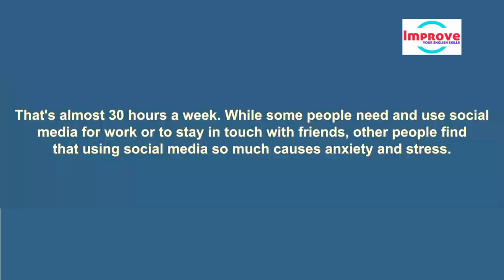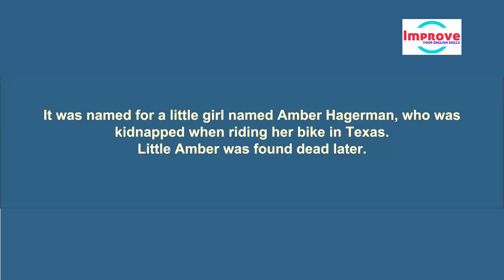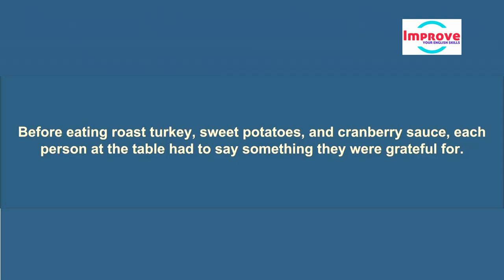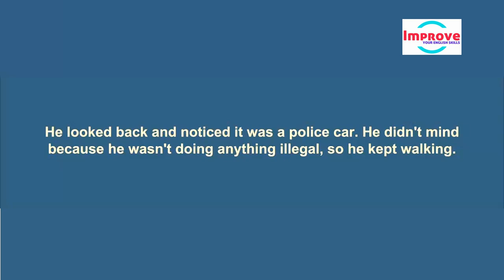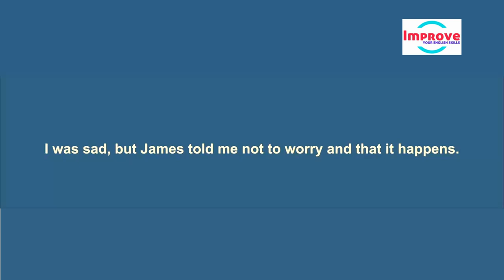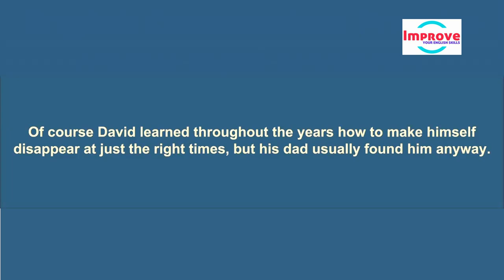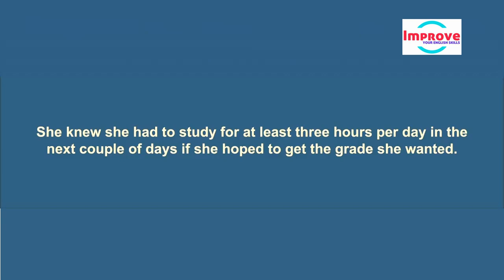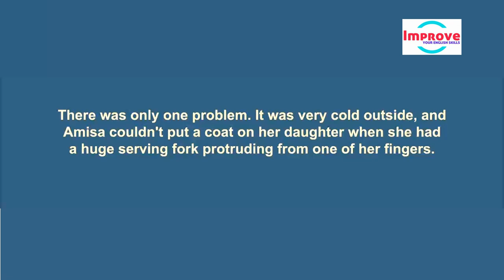Listening And Speaking English Skills Practice By Topics ● Spoken English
Practical English conversations, Learn English listening & Speaking